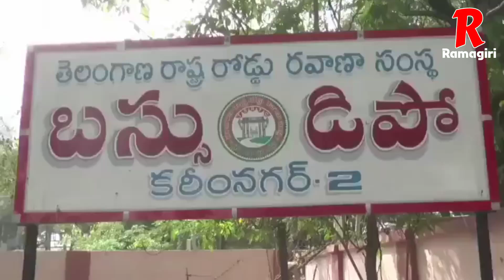కరీంనగర్ బస్ డిపోలో పందెం కోడి - Karimnagar Bus Depot || RamagiriTv News